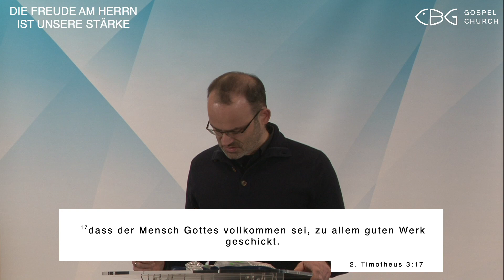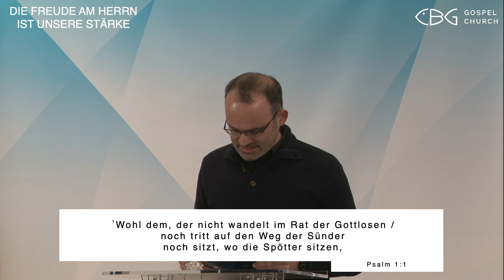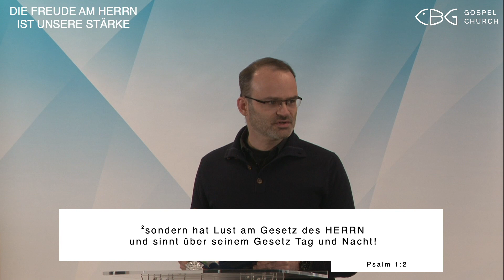22.02.2023 | Frühgottesdienst | Hoffnung für deine Berufung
Epheser 2, 10 | 2 Timotheus 3, 16-17 | Psalm 1, 1-3 | 2. Korinther 3, 6 | Johannes 1, 1 | Johannes 15, 5